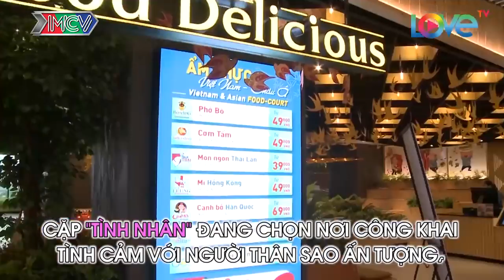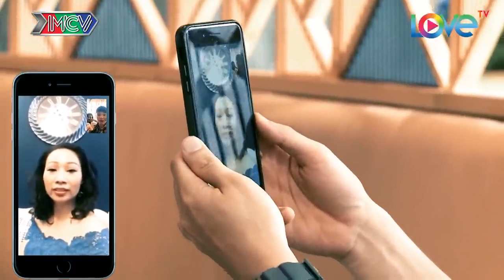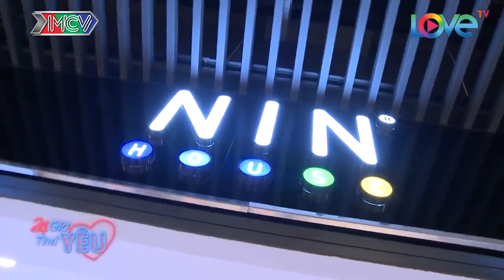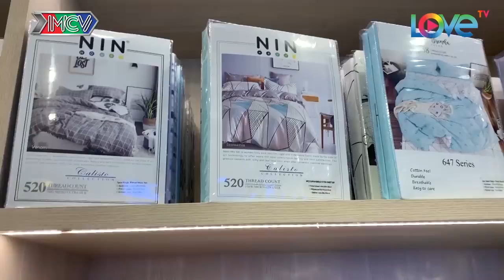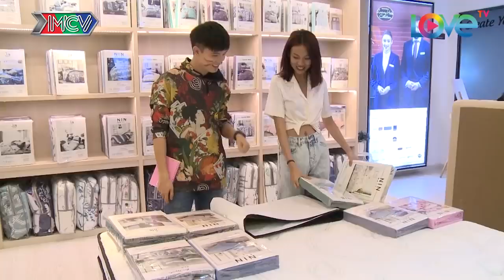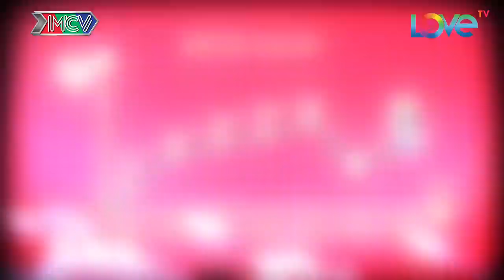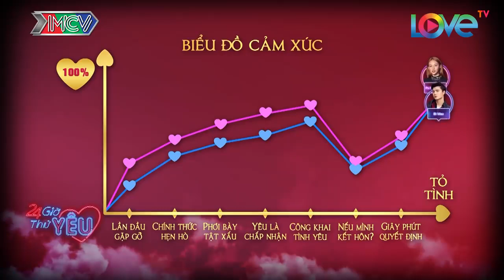Bi Max ra mắt gia đình Phí Phương Anh, rủ nhau đi sắm đồ cưới - 24H THỬ YÊU - TẬP 6 FULL